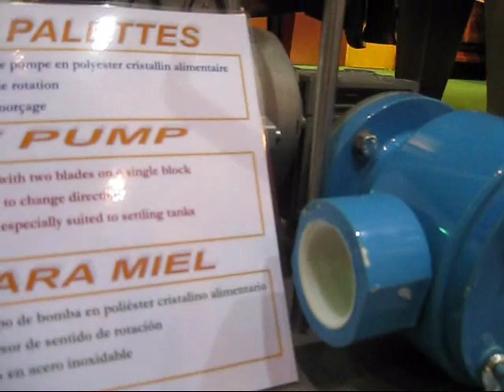Linie extractie profesionala completa Alpha Plus - Thomas Franta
Thomas Apiculture France a fost fondata in 1905 ca rezultat al avantului tehnologic din apicultura. Cu o vasta experinta in constructia de utilaje apicole, firma franceza detine o serie de brevete de inventie, unele dintre utilajele lor fiind unice la nivel mondial.

In ultimele decenii Thomas Apiculture s-a concentrat pe constructia liniilor de extractie si a altor utilaje apicole profesionale. Succesul lor la nivel mondial cu aceasta gama profesionala a fost obtinut printr-o minutioasa grija la detalii si testari in practica. Orice utilaj nou, scos la vanzare este rezultatul a cel putin unui sezon apicol de testare in propria stupina.

Stransa legatura cu clientii care le folosesc utilajele a facut posibila obtinerea unor informatii valoroase, care au ajutat inginerii Thomas sa aduca produsul la gradul de calitate la care se afla astazi. Durabilitatea si fiabilitatea utilajelor Thomas a fost demonstrata in practica -- Thomas Apiculture este una dintre putinele companii la nivel mondial care se poate mandri cu linii de extractie aflate cu succes in productie de mai bine de un deceniu. Afla mai multe despre Tomas Apiculture aici

Din 2014 Thomas Apiculture va fi prezenta si in Romania prin intermediul SC Stuparul Punct Ro SRL, distribuitorul lor unic pe Romania. In perioada 14-16 Febr. 2014 cele doua firme te invita la prima lor expozitie din Romania in cadrul a deja consacratului Targul Mierii Campina ediatia a IX -- a.

Ocazie inedita! Daca esti un apicultor profesionist sau in devenire, poti rezerva o intrevedere personala cu directorul de vanzari Thomas Apiculture si directorul general al Stuparul Punct Ro, pentru a discuta detalii despre modul de functionare, materialele folosite, anumite customizari dorite, termene de livrare, garantie si oferte de pret.

Linia din film este filmata in cadrul Congresului International de Apicultura Apimondia 2013 Kiev